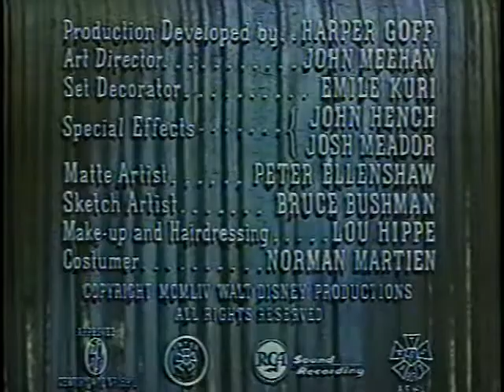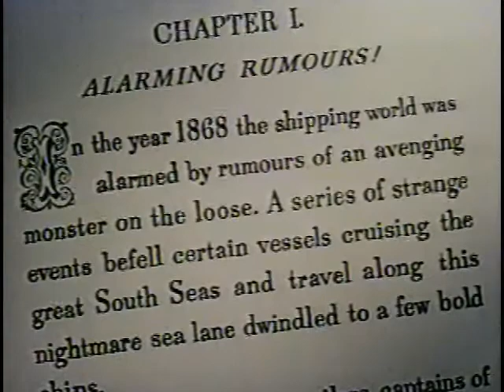Disney Channel Night Time Intro (1990) to 20,000 Leagues Under the Sea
Disney Channel “Feature Presentation” graphics and first few minutes of 20,000 Leagues Under the Sea (1954).